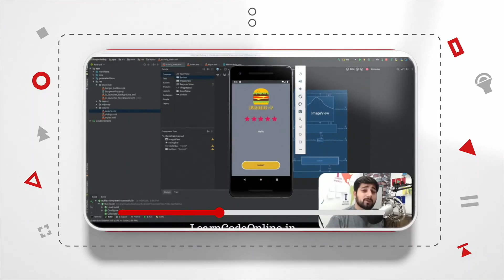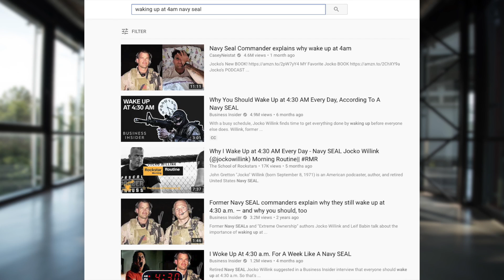Discipline equals freedom - Jocko Willink - A Book Review